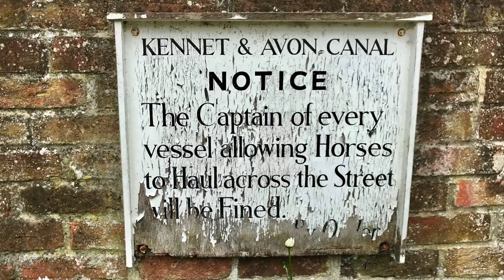#32 Narrowboat Vlog - Bridge Jenga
We continue our journey from Kintbury on the Kennet & Avon canal to Thatcham. I meet a little mole at one of the locks. And we manage to share a few locks with Mark and his little green boat.